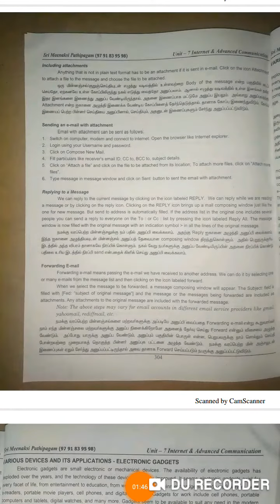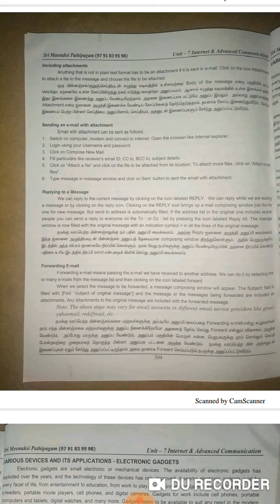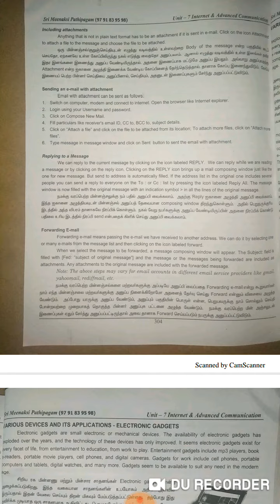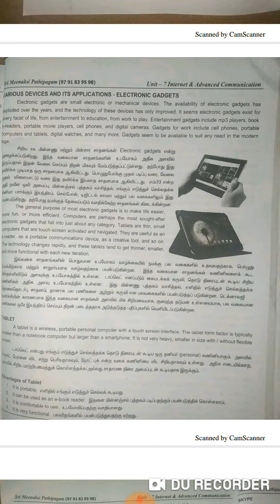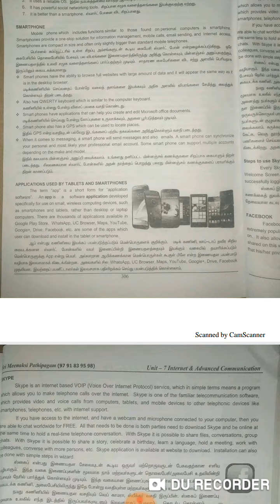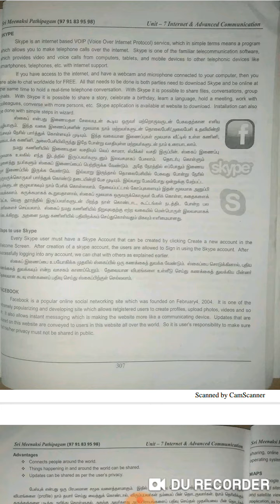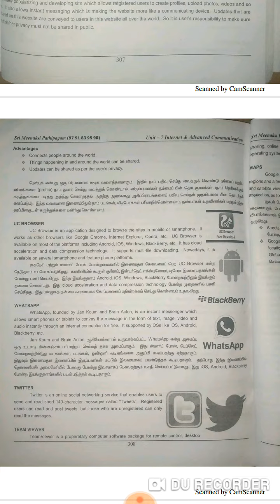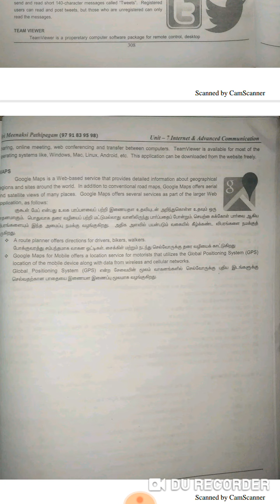COA | UNIT 7 | PART 2 | INTERNET & ADVANCED COMMUNICATION | MOST USEFUL FOR COA ASPIRANTS